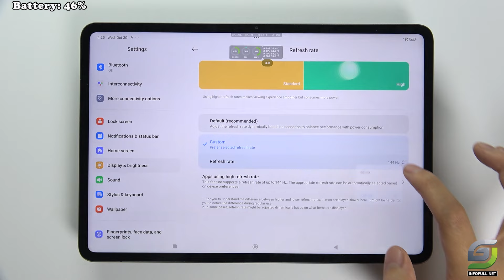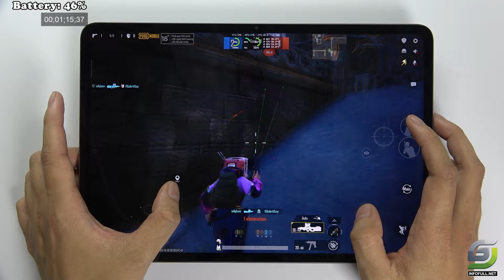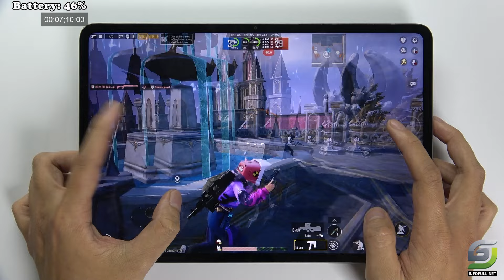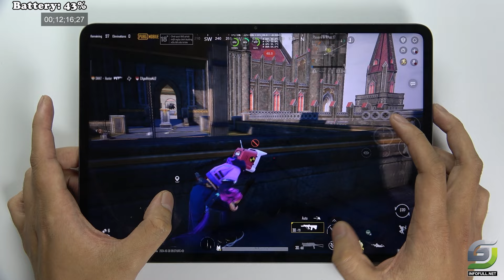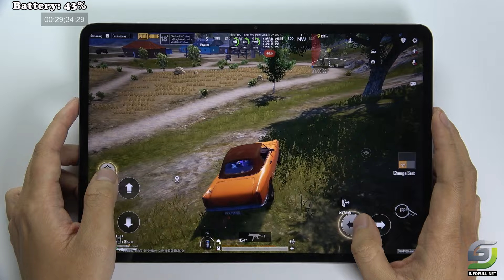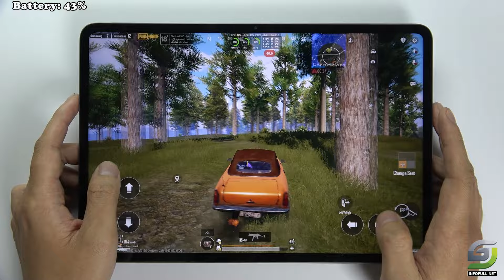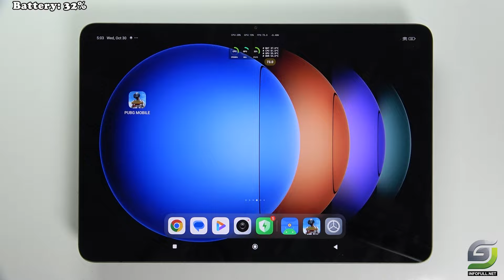Xiaomi Pad 6s Pro test game PUBG Max Setting | Snapdragon 8 Gen 2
Display: 12.4-inch IPS LCD, 68B colors, 144Hz, HDR10, Dolby Vision, peak brightness of 900 nits; resolution of 2032 x 3048 pixels (~295 ppi).
Processor: Qualcomm Snapdragon 8 Gen 2 (4 nm) with an octa-core CPU and Adreno 740 GPU; runs on Android 14 with up to 3 major upgrades.
Camera: Dual main cameras (50 MP wide, 2 MP depth) capable of 4K video recording; 32 MP front camera with 1080p video.
Audio & Connectivity: Stereo speakers, no 3.5mm jack; supports Wi-Fi 6/7, Bluetooth 5.3, and USB Type-C 3.2; NFC for file transfer.
Battery: 10,000 mAh with 120W fast charging, reaching 100% in 35 minutes; available in Black, Blue, and Green; priced around 700 EUR.

0:00 Specs
0:39 Setting
1:00 Team Deathmatch
2:50 Battle Royale
8:10 FPS & Battery test